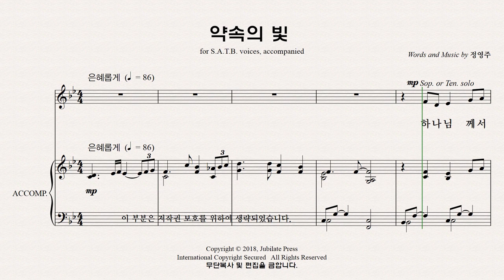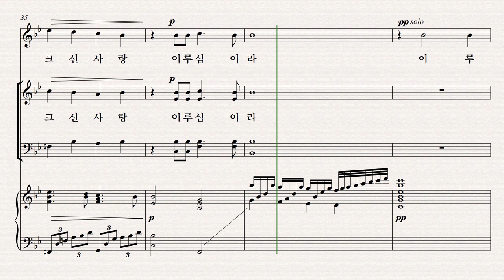[성탄절 칸타타] 정영주 '생명의 빛' 파트 연습 04. '약속의 빛' - Bass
[성탄절 칸타타] 정영주 '생명의 빛' 파트 연습 '약속의 빛' - Bass